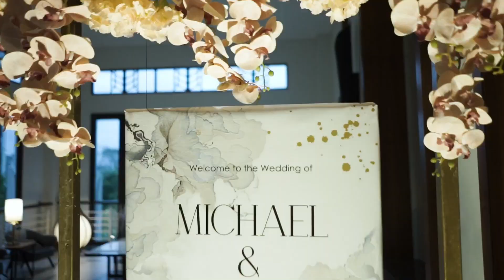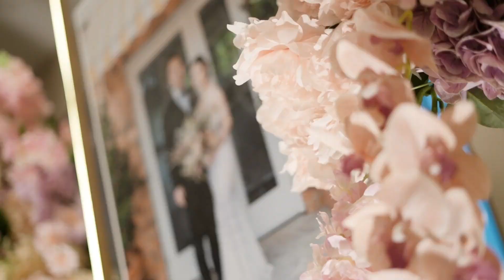The wedding at Mason Pine Hotel for Michael & Florence